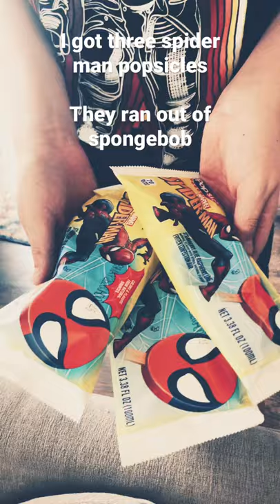3 Spiderman Popsicles